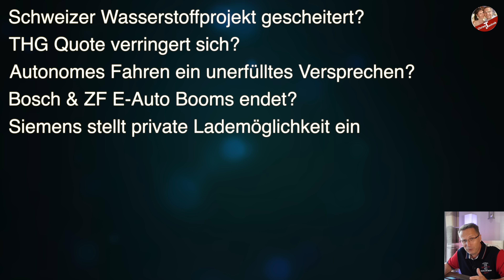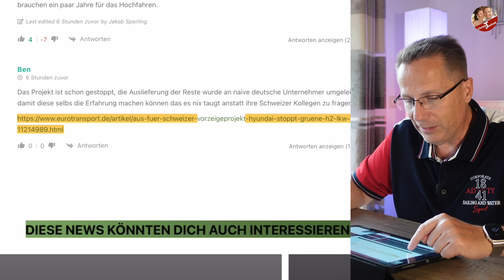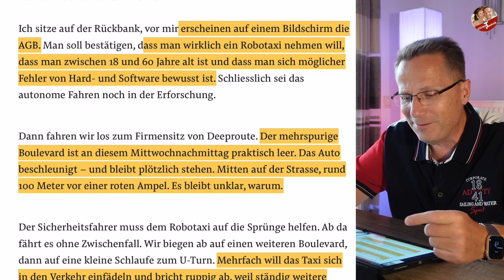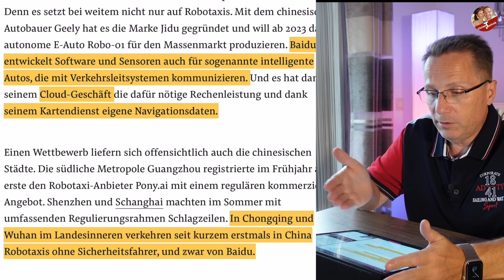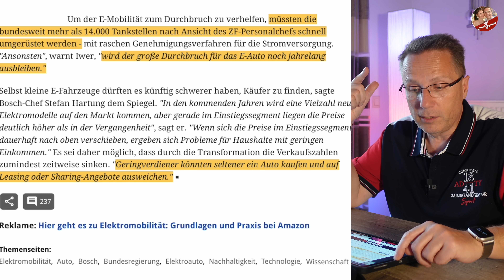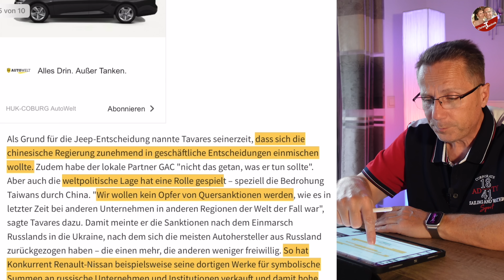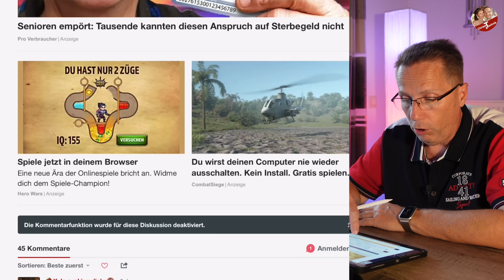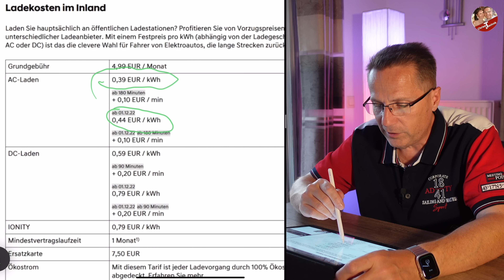E Auto NEWS KW 43 2022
schon wieder ist eine Woche fast vorbei und es ist an der Zeit sich die interesanntesten News kam etwas genauer anzusehen.

Um folgendes Themen soll es heute gehen:

00:00 - Start und Übersicht
02:55 - Schweizer Wasserstoffprojekt gescheitert?
08:20 - THG Quote verringert sich?
10:51 - Autonomes Fahren unerfülltes Versprechen?
23:58 - Bosch & ZF E-Auto Booms endet?
27:46 - Siemens stellt private Lademöglichkeit ein
31:24 - Stelantis schließt chinesische Fabriken?
36:43 - Wegen Teilemangel keine Reparatur für Tesla MY
40:24 - Tesla nur noch zum mieten?
42:10 - Ladepreise steigen weiter kräftig!
47:35 - Weiter Lieferdatum Chaos bei Tesla

Viel Spaß und ein  schönes Wochenende wünscht euch
euer Technik-Chrissi

Ich versichere, dass ich alle hier verlinkten Artikel selbst gekauft und keinerlei finanzielle Vorteile und Unterstützung erhalten habe.